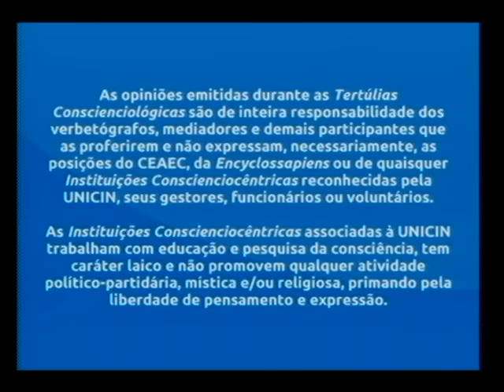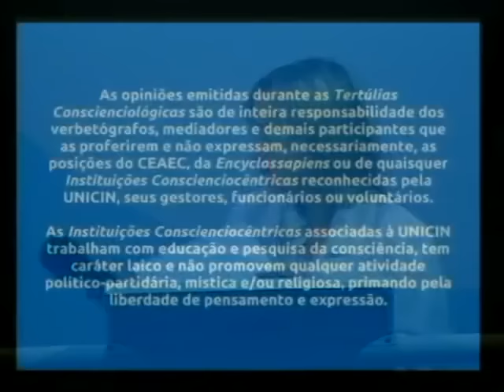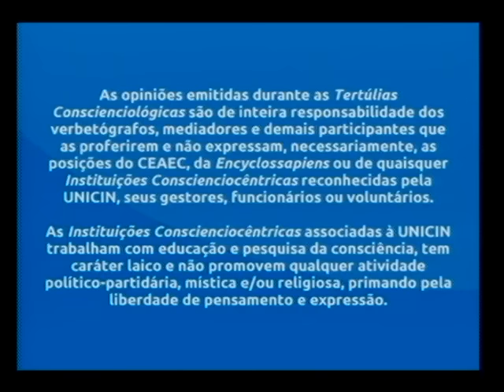Tertúlia 3685 - Consciencioterapia metacognitiva (Consciencioterapeuticologia)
(LINK)